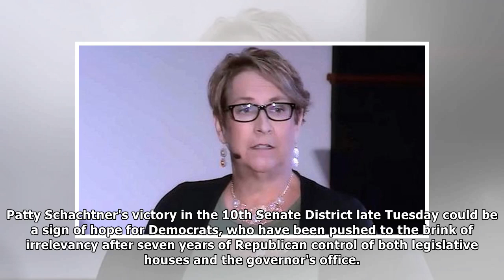Democrats flip the District of Wisconsin Trump won 17 points By Hollywood News Today